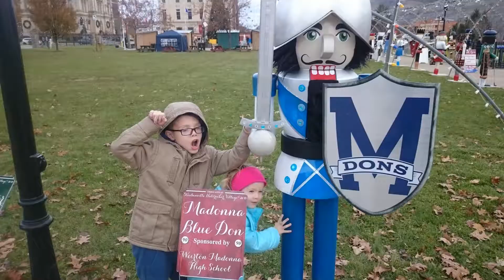Steubenville, OH Nutcrackers | Weirton, WV Santa | Christmas | Trolley | David Bowie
In Steubenville, OH and Weriton, WV we decided to check out some of the cool holiday stuff they have to offer.